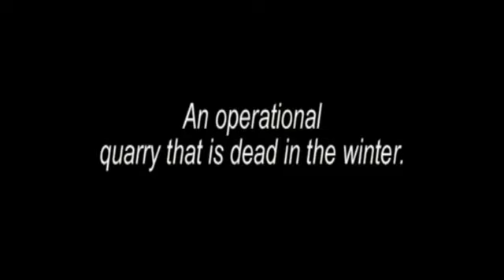Urban Exploration: Prospect Quarry (Abandoned)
Quarry thats relatively close to my house., just ignore the beginning because its pretty annoying to listen to me bitch about cutting my leg.
Music is by Sourze91.